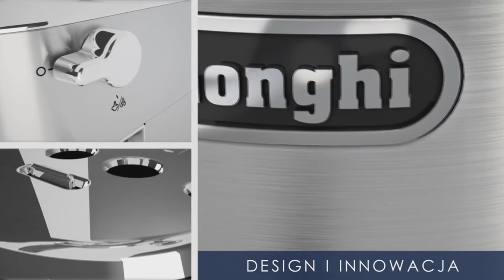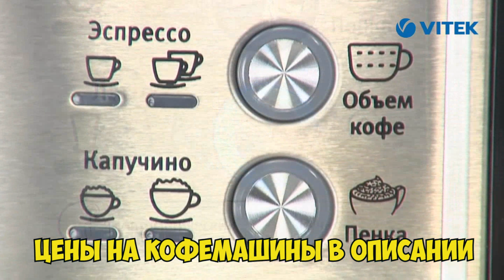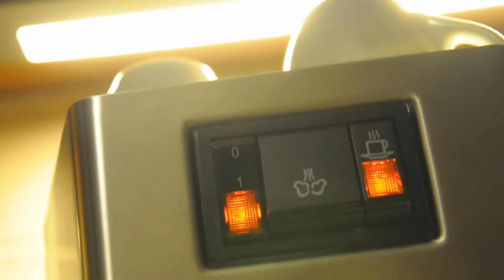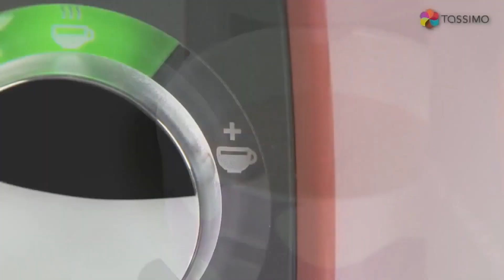ТОП Лучшие кофемашины для дома, наш рейтинг!!!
Представляем Вам обзор лучших кофемашин по
отзывам пользователей.
👇ЦЕНЫ В ВАШИХ МАГАЗИНАХ👇
👉Лучшие рожковые кофемашины👈